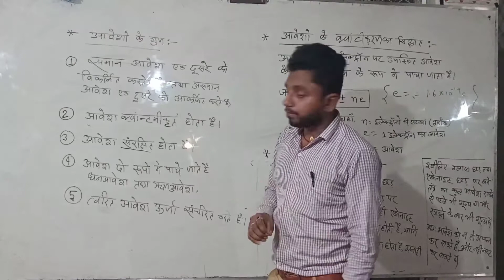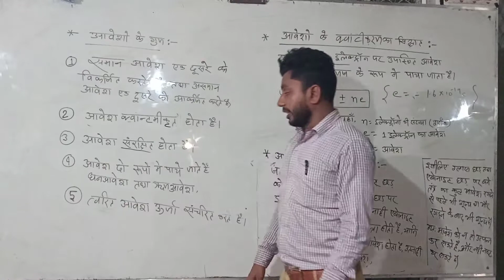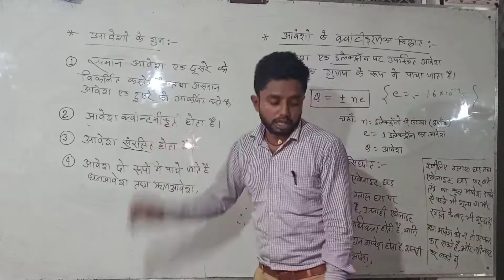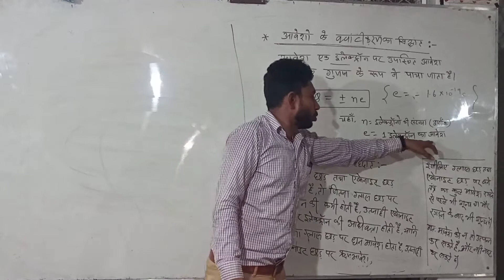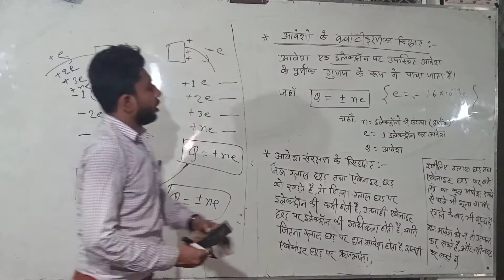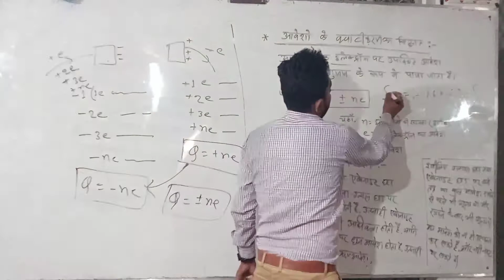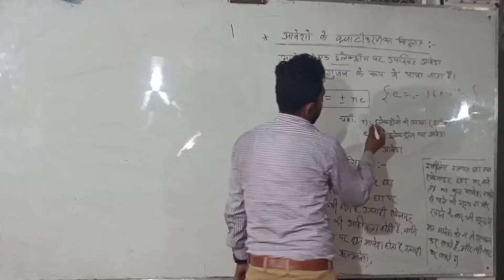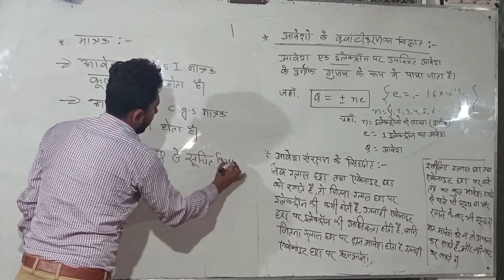Class 12th Electrostatics भाग 2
Electrostatics क्लास 12th भाग 2
आप को क्लास 9th से 12th तक का video उपलब्ध है